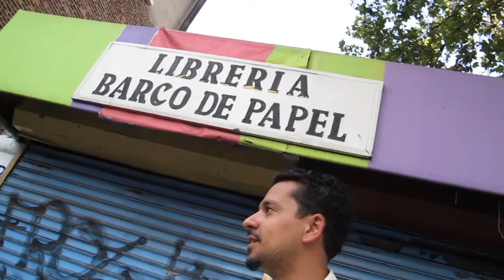DIEGO LIRICO VARGAS. 12. El Tejedor en Nueva York. 6,50 min.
Duodécimo video, sobre Diego Vargas, de la Antología de 17 poetas de lengua castellana en Nueva York compendiados en el libro "El tejedor en Nueva York". 2011.
Edición y Producción: La Ultima Puerta a la Izquierda.
Cámara: J. Jesús Sanz.
Banda Sonora: "Eyelids Burn", de Elizabeth Torres